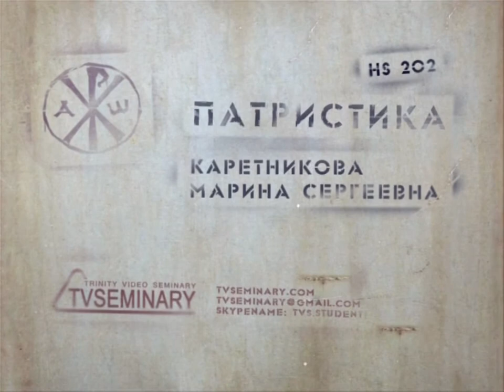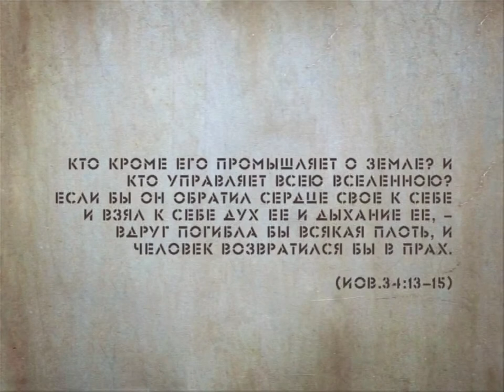TVS HS202 Rus 28 Имперская церковь и соборы Два столпа богословия Афанасия Великого